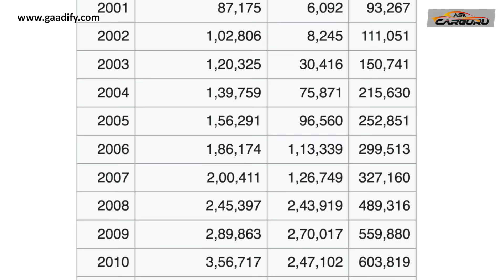Sorry Hyundai, 5 Flop Cars from Hyundai, CARGURU shares in Details, Hyundai Sonata, Hyundai Getz.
Hyundai Motor India Limited was formed on 6 May 1996 by the Hyundai Motor Company of South Korea. When Hyundai Motor Company entered the Indian Automobile Market in 1996 the Hyundai brand was almost unknown throughout India. During the entry of Hyundai in 1996, there were only five major automobile manufacturers in India, i.e. Maruti, Hindustan, Premier, Tata & Mahindra. Daewoo had entered the Indian automobile market with Cielo just three years back while Ford, Opel & Honda had entered less than a year back.

CARGURU Accessories of the week ( Bajaj BlackCat Tyre Air Pump.)

India's Largest viewing & Subscribers based Hindi & Fastest Growing Indian Automobile Channel on Youtube.